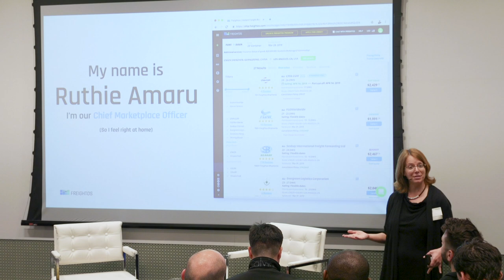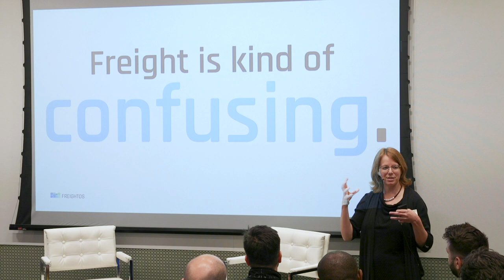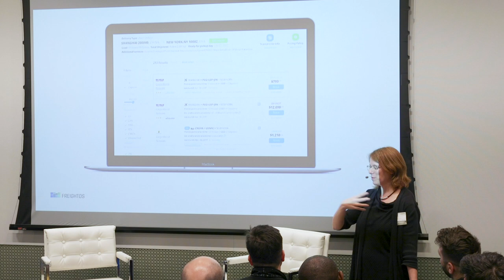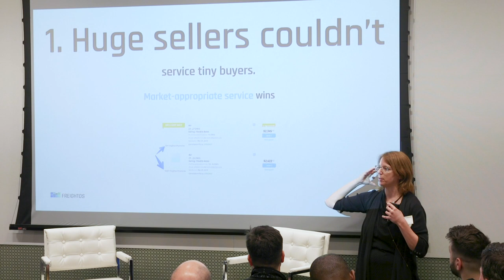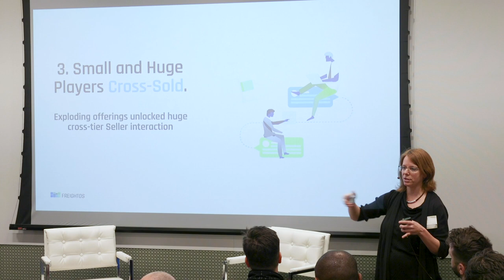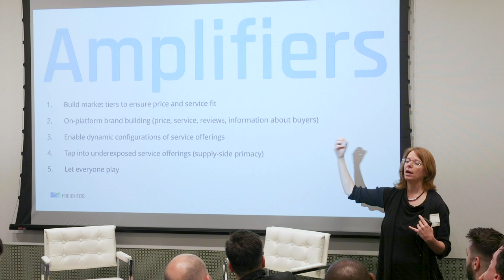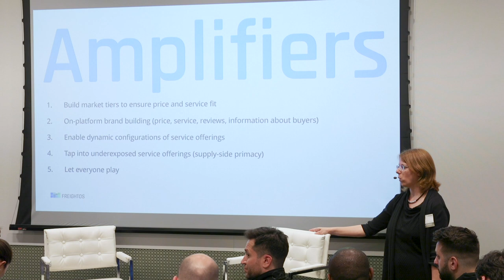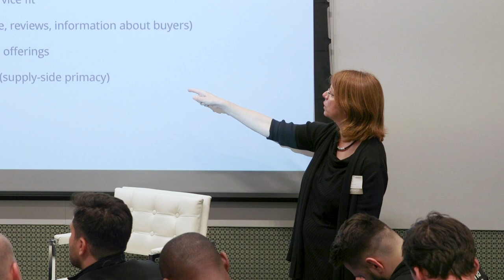Managing the Complexity of a Multi Layered B2B Marketplace - Ruthie, Amaru, Freightos